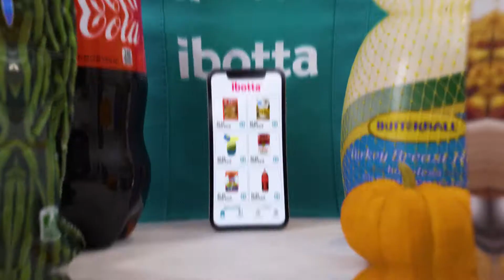Ibotta Free Thanksgiving Dinner with Browser Extension and App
Download Ibotta to get 100% cash back on up to nine delicious Thanksgiving food staples while supplies last: turkey, green beans, cream of mushroom soup, crispy onions, potatoes, cranberry sauce, stuffing, gravy and a 2-liter of soda.